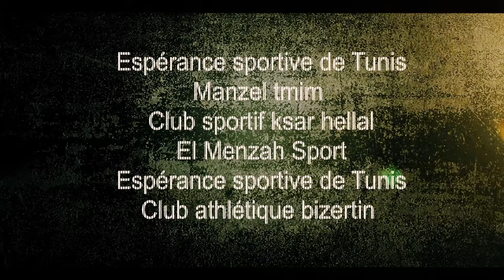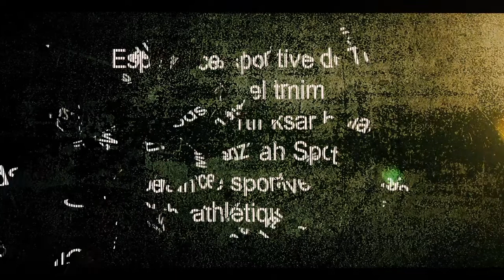Hachem Bouslema - By Star Prod